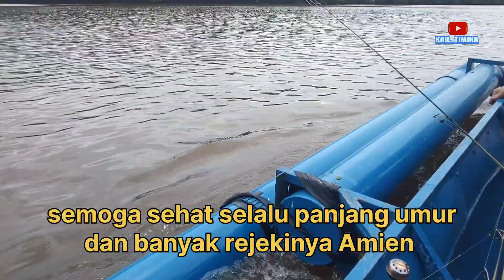MANCING DI SPOT INI HARUS PAKAI UMPAN CADANGAN // Umpan Udang Hidup dan Ikan Lema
Mancing menggunakan perahu drum plastik dengan umpan udang hidup dan umpan cadangan ikan Lema potong.

Untuk Spotnya di muara Pomako mancing hanya sebentar saja karena air pasang sangat cepat dengan hasil yang lumayan ikan jenahak dan kapas-kapas/patik (bremfish) banyak yang naik.

Terimakasih banyak buat sahabat youtuber dan subscribers atas dukungannya selama ini saya do'a kan semoga selalu diberikan kesehatan panjang umur dan banyak rejekinya Amien 🤲